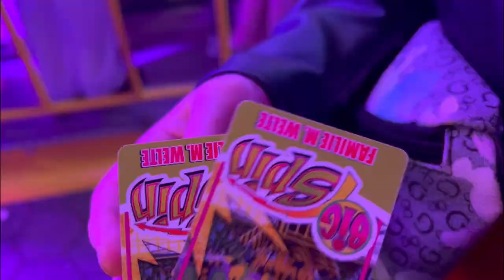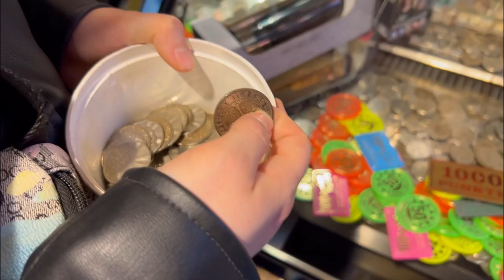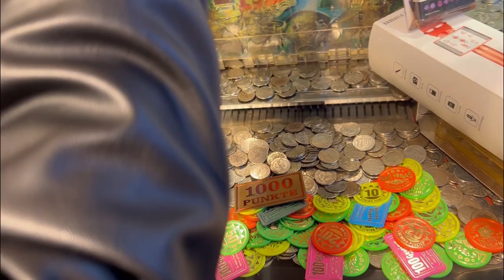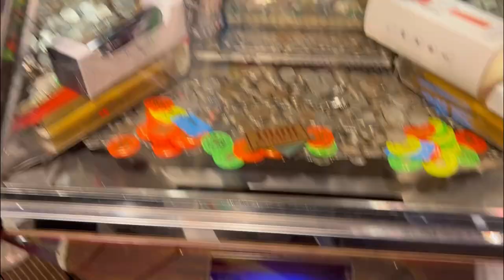Беженцы потратили все пособие на автоматы , все проиграли! Как Настю вытягивали с аттракциона🤭